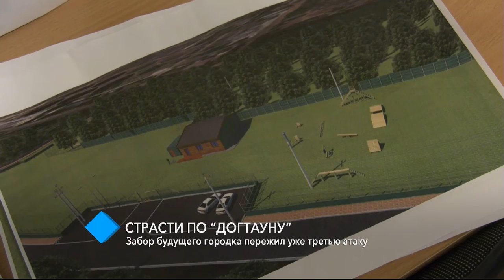Страсти по “Догтауну”: забор будущего городка пережил уже третью атаку